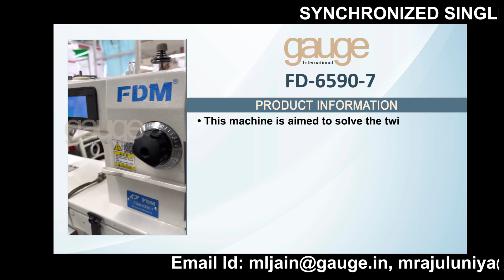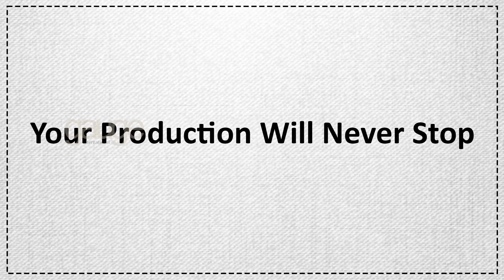FD-6590-7 Synchronized Single Needle Cylinder Bed Lock Stitch Machine With Computerized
Solving the twisting problems of trouser bottom and sleeve cuff improving draw backs of bottom hemmer machine which is without back stitch and stitch seam is not uniform during climbing Lockstitch cylinder length 7.8cm,195mm perimeter, suitable for working small space improving production efficiency